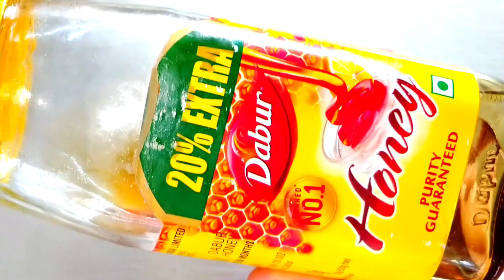Sandwich cookies with peanut butter || How to make Sandwich cookies | Peanut butter sandwich cookie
Ingredients:-
Butter 150gm (2/3cup)
Sugar 100gm (1/2cup)
1/2 tsp vanilla extract
All purpose flour 280gm (2 2/3cup)
1 egg
Filling:(peanut butter)
Roasted peanut 200gm
Honey 4tbsp
1tsp oil
1/2 tsp salt
Make a smooth peast.
Bake in preheated oven 180℃ for 15 minutes.